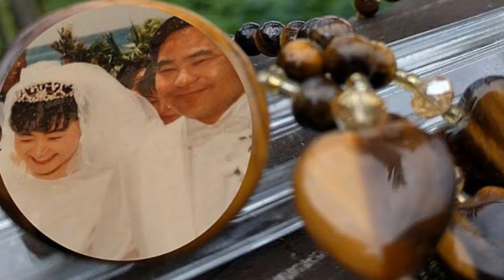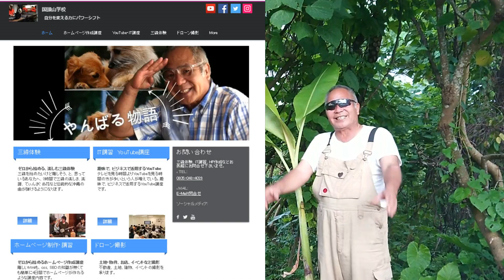アップルバナナ、ゴールドバレル（パイナップル）の苗を植えた。久しぶりに太陽を見た･･の巻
はいさい！沖縄ゆんたく放送の上江田武信です。九州でh、各地で水不足が深刻だというのに、沖縄は貯水ダム１００％になっている。そんな中、アップルバナナの苗とパパイア、ゴールドバレル（パイナップル）の苗を植えました。梅雨が明けたら、一気にまた、やんばる物語、国頭物語、沖縄ゆんたく放送を加速させようと思う。

主なブログ、webサイト